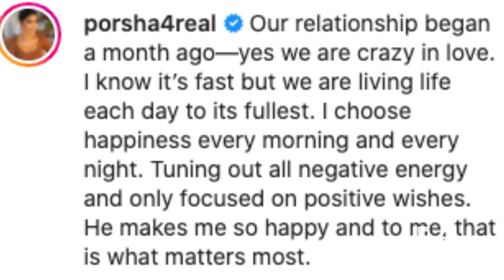"RHOA": Falynn Guobadia Reacts to Porsha's Engagement to Ex-Husband | E! News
"The Real Housewives of Atlanta" star breaks her silence after news broke that her costar Porsha Williams is now engaged to her ex Simon Guobadia. Get the details!